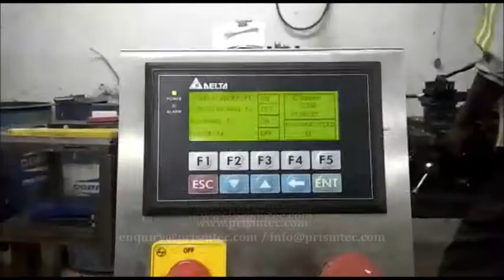Tube Labeling Machine with Eye Mark Sensor for Proper Orientation